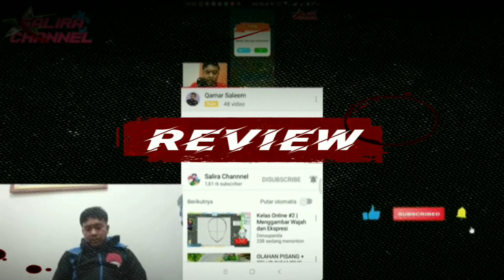pak babin Briptu Ahmad Sali rawana hadiri musdes demi membangun desa yang maju